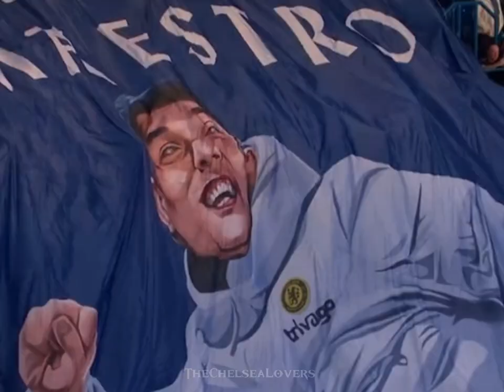Thomas Tuchel - Viva La Vida